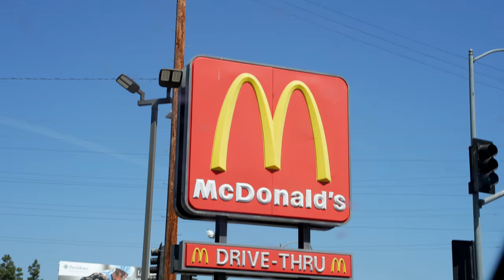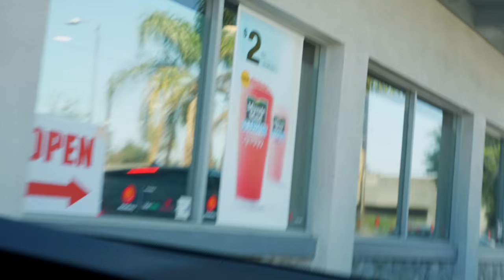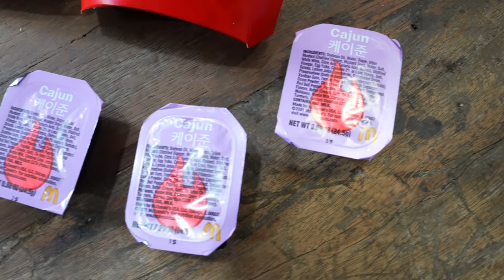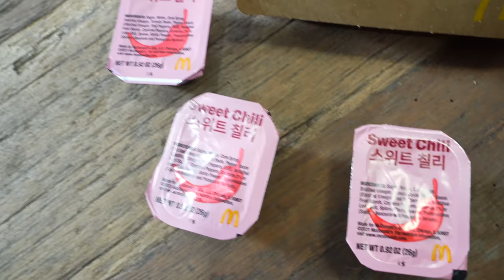BTS McDonald's Meal Review (Our Honest Thoughts...)